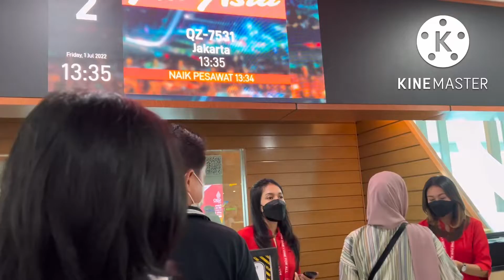omma day club BaLi || makan dan healing seru dan cozy